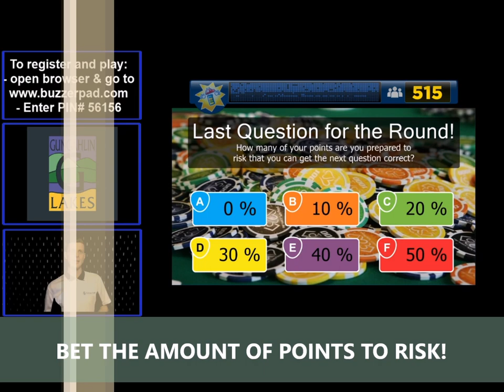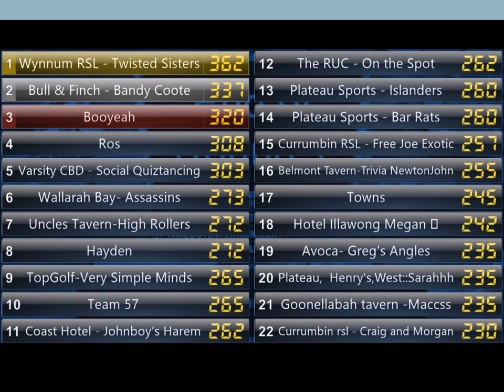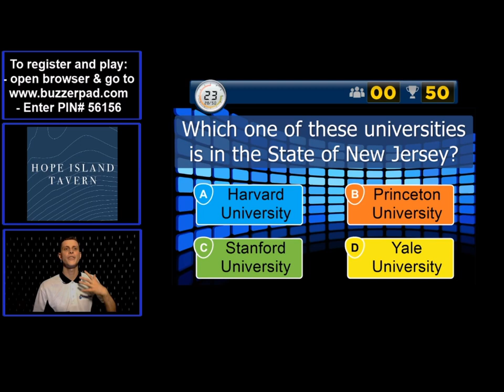Online Venue Entertainment - Game Show Reel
This little video shows some of the highlights of the Online Interactive Game Shows that are played each week by thousands of people around Australia.